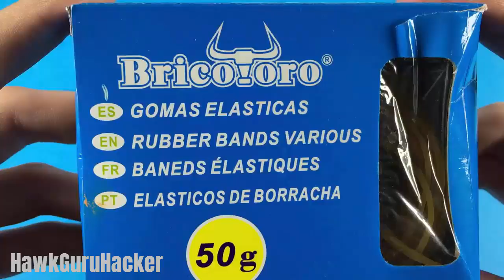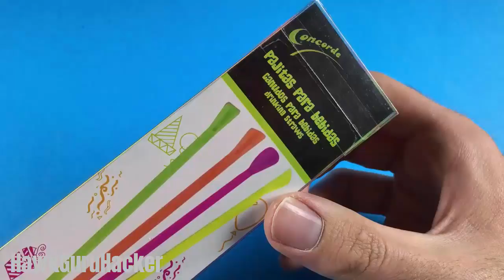3 Simple Life Hacks or Inventions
Hi my friends in this video you will see how to make this 3 awesome and simple life hacks or inventions with homemade things in your home, like a spinner :)